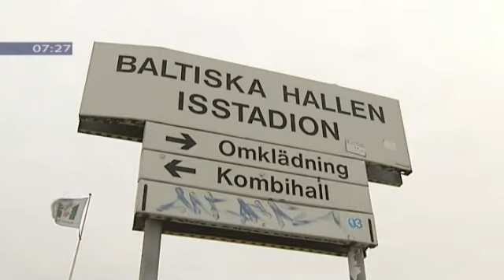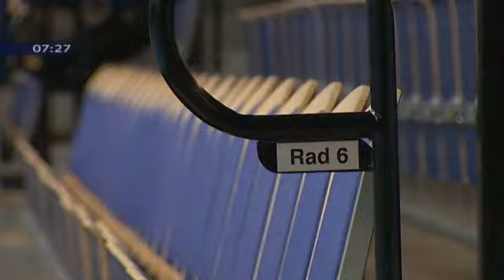Olof Holmgren från Stoppa matchen i Gommoron Sverige (19 februari 2009)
6-8 mars 2009 möts Sverige-Israel i en Davis Cupmatch i tennis i Baltiska

Hallen, Malmö. Stoppa matchen-kampanjen arbetar för att matchen ska

stoppas och att Sverige ska bojkotta Israel.

Ockupationen av Palestina, massakern i Gaza och de grova kränkningarna av

de mänskliga rättigheterna som Israel har gjort sig skyldig utan att ta något

som helst intryck av den internationella opinionen har lett oss till slutsatsen

att en bojkott är det enda sättet för oss att påverka Israel mot en rättvis

fred med Palestina.

Bakom Stoppa matchen-kampanjen står Nätverket mot israels krig och

ockupation som är en bred samling organisationer, föreningar och partier

som har arrangerat de senaste veckornas demonstrationer i Malmö.

Vi kräver:
STOPPA MATCHEN!
BOJKOTTA ISRAEL!